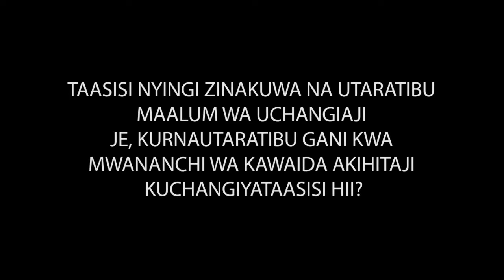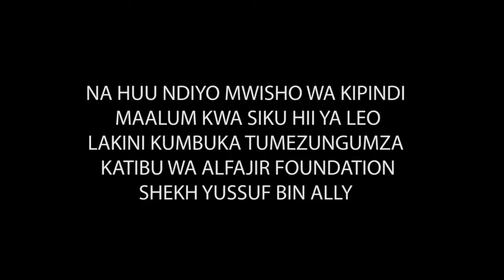🔴SHEKH YUSSUF BIN ALLY TAASISI ZAJAJUU KWA RAMADHAN.